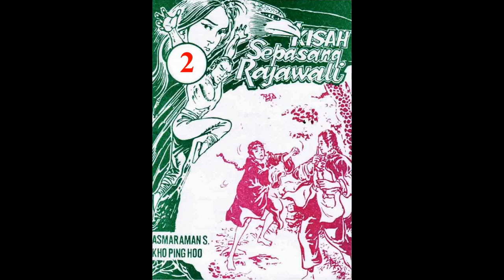Seri KISAH SEPASANG RAJAWALI JILID 02